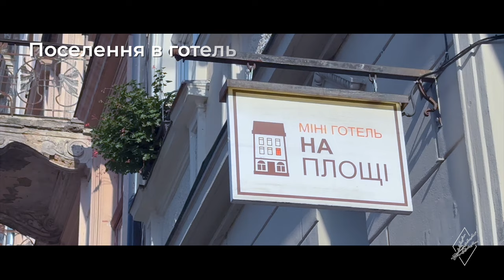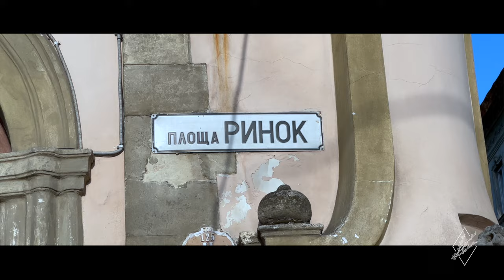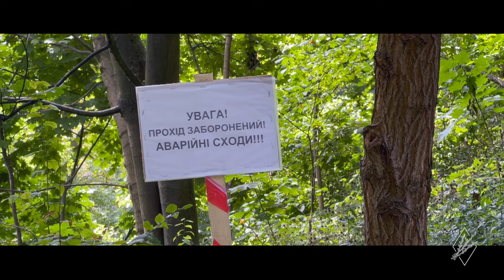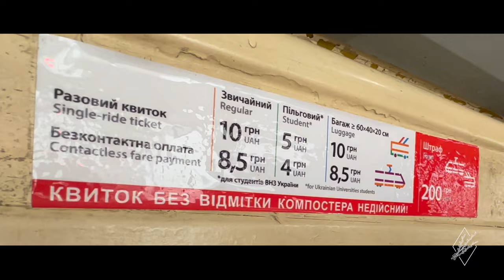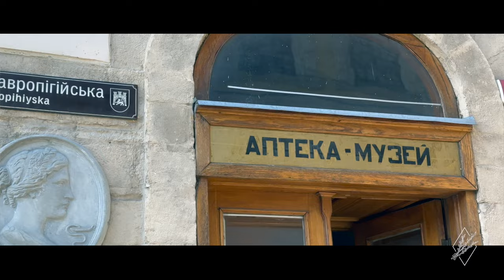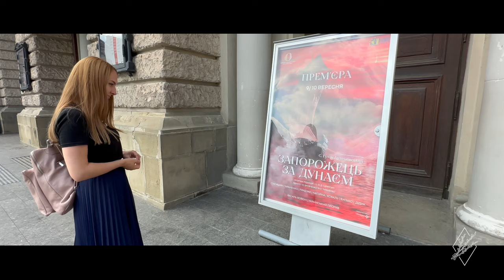Learn Ukrainian Travel Phrases 🇺🇦 Tourism in Lviv | Slow Ukrainain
Should you visit Ukraine now? - Why not? Explore the beautiful city of Lviv, Ukraine, in Slow Ukrainian, and learn Ukrainian travel phrases with Nika Minchenko from VERBA school! Please, use subtitles if the video is a bit advanced.

This video is perfect for people who are learning Ukrainian as a second language and want to improve their listening skills, learn travel vocabulary, and explore the rich culture of Ukraine.

In the video, you will see train stations in Ternopil and Lviv, beautiful Ukrainian landscapes, Plosha Rynok in Lviv, the Opera Theatre, Lviv trams, and many other sights and cozy streets, and even an open-air museum.

This video is spoken in slow Ukrainian, making it easy for beginners to follow. It also includes subtitles in Ukrainian, English, and a few other languages (please check out settings).

I also want to express my sincere gratitude to these people, who helped me to produce this fantastic video:

💛 Director: J.P. Chan @JPChan (If anyone is looking for a filmmaker, you have found the ONE! Follow J.P.'s Youtube channel to see more of his works!)
💛 Special THANKS to Alexandra Malikova, Irene Donchenko, and the hotel "On the Square" (my favorite hotel right in the center of Lviv)!
💛 Subtitles: Olga Pernarivska (Verba Teacher)

🕒 Video Timestamps:
00:00 - introduction
01:40 - Ukrainian rail road (travel by train)
03:20 - breakfast in a cafe
03:40 - in the hotel
05:30 - Plosha Rynok
06:09 - walking around Lviv
07:34 - Lviv trams
07:57 - lunch in a cafe
08:17 - sights of Lviv
09:30 - Lviv Opera House
09:58 - open-air museum
11:13 - special THANKS to the team that worked on this video!!!

If you're eager to continue expanding your Ukrainian language skills, don't miss out on our playlist dedicated to Ukrainian language lessons.

Services and Learning materials from VERBA:

💛 UKRAINIAN B1 READER with Verbs of Motion: (Part 1 about Непосида)

💛 Paperback "Fidget goes to look for his mom" on Amazon

💙 Join me on Instagram to learn more about the Ukrainian language and culture (Interesting Reels, posts, stories)

Nika Minchenko,
Your Ukrainian language teacher,
VERBA school